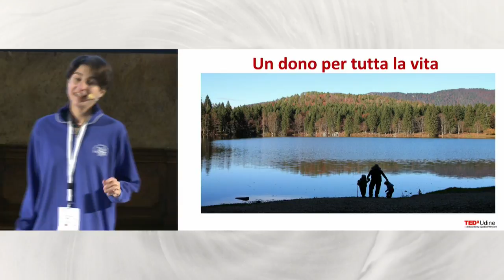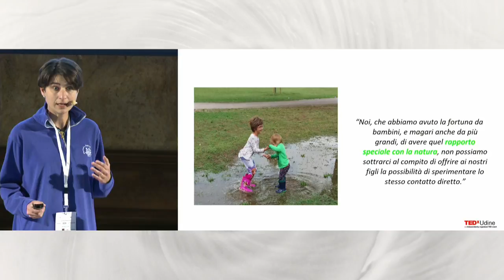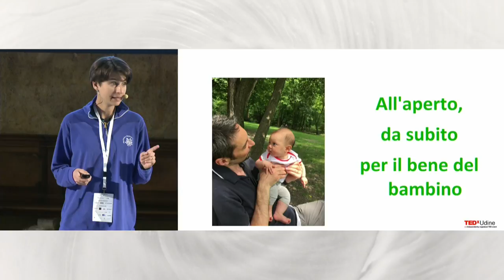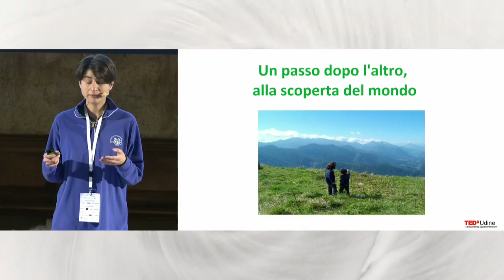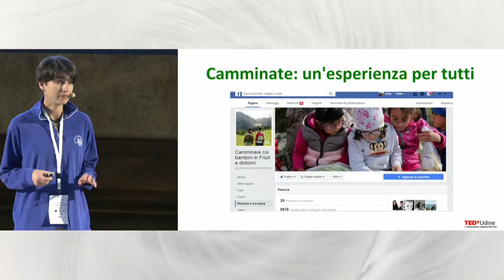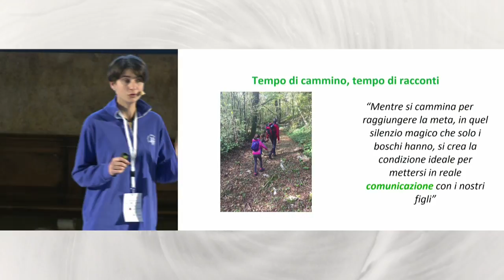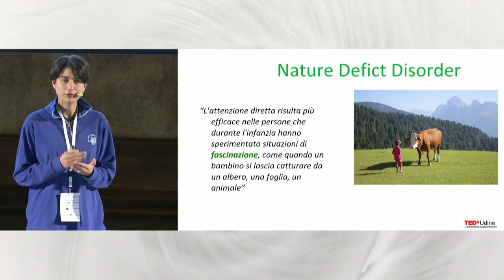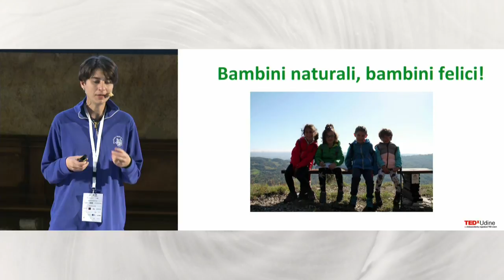Tempo di cammino, un dono per la vita | Erica Beltrame | TEDxUdine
Maria Montessori sosteneva che se i bambini sono a contatto della natura, allora viene la rivelazione della loro forza...". Questa forza non è solo funzionale alla crescita del fisico ma alimenta anche il "sentire" la natura, con ricadute benefiche sulla psiche, sulla mente, sullo spirito, arricchendo così le percezioni, l'apprendimento, la moralità. Erica Beltrame racconta nel suo talk la sua esperienza e di quello che ha realizzato insieme ad altre mamme.
Maria Montessori argued that when kids are in contact with nature, they realize their true force. Such force is not only intended to sustain physical growth, but it also allows them to "feel" the nature, which has beneficial effects on the mind and spirit, enriching their perceptions, learning, morality. Erica Beltrame tells in her talk her experience and what she has realized with other moms.

She graduated in Communications Science and is a professional journalist. She has always been fond of the mountain world, a passion she inherited from her father, and after becoming a mother she has tried to engage her daughters into the beauty of the nature and views of mountains. That is why, with a group of other mothers, among who Francesca Tosolini and Sara Baroseli, she has created a Facebook page called "Camminare coi bambini in Friuli e dintorni" (Walking with kids in Friuli and around), that collects a number of tours and trips around Friuli, Austria and Slovenia that are suitable for children. Seen the success of the Facebook page, the publishing house Most has decided to print a book that includes a selection of excursions. It is entitled "In montagna con i bambini" (On the mountains with the kids) and is written in Italian and Slovenian.